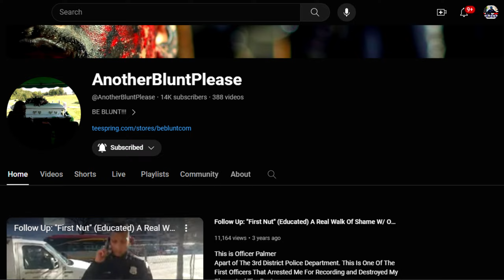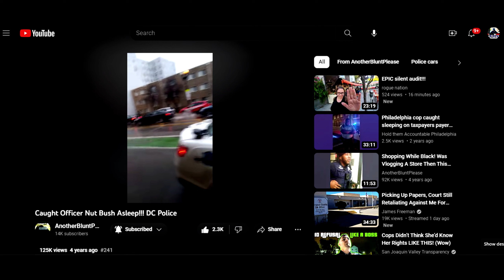HOw DO yUO seRvE ANd ProTEct If yoU SLEEP? IN THE PATROL VEHICALS